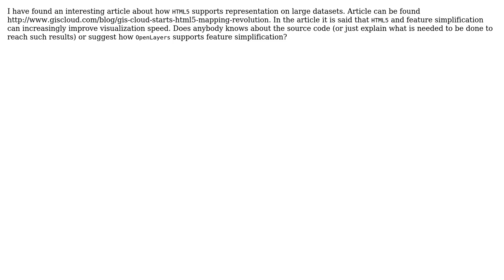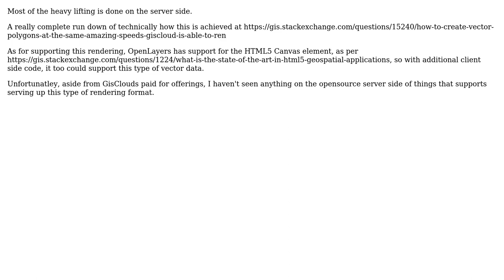GIS: Fast data representation on the vector layers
With thanks & praise to God, and with thanks to the many people who have made this project possible! You are responsible for your own actions.